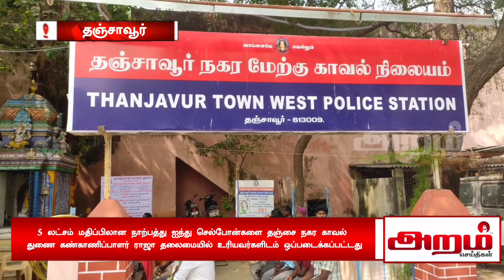5 லட்சம் மதிப்பிலான நாற்பத்து ஐந்து செல்போன்கள் உரியவர்களிடம் ஒப்படைக்கப்பட்டது | தஞ்சை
5  லட்சம் மதிப்பிலான நாற்பத்து ஐந்து செல்போன்களை  தஞ்சை நகர காவல் துணை கண்காணிப்பாளர் ராஜா தலைமையில் உரியவர்களிடம் ஒப்படைக்கப்பட்டது.

 தஞ்சை மேற்கு காவல் நிலைய சரகத்திற்குட்பட்ட பகுதிகளான பழைய பேருந்து நிலையம், ரயில்வே ஸ்டேசன், அரசு ராஜா மிராசுதார் மருத்துவமனை உள்ளிட்ட  இடங்களில் பொதுமக்களால் தவறவிடப்பட்டு, புகார் பெறப்பட்டு கண்டுபிடிக்கப்பட்ட சுமார்  5 லட்சம் மதிப்புள்ள 45 செல்போன்களை  தஞ்சை நகர காவல் துணை கண்காணிப்பாளர் ராஜா தலைமையில், மேற்கு காவல் நிலைய ஆய்வாளர் சந்திரா உரியவர்களிடம் ஒப்படைத்தார். தங்களது செல்போன்களை பெற்றுக்கொண்ட புகார்தாரர்கள்,  தொலைந்து போன செல்போன்களை கண்டுபிடித்து கொடுத்த காவல்துறையினருக்கு நன்றியினையும் , பாரட்டுகளையும் தெரிவித்தனர்.
பொது இடங்களிலும் , பயண நேரங்களிலும் தங்களது செல்போன்களை பத்திரமாக வைத்துக் கொள்ளுமாறும் , பயன்படுத்தப்பட்ட செல்போன்களை விலைக்கு வாங்கும் போது உரிய ரசீது இல்லாமல் வாங்க கூடாது என்றும்  செல்போன்களை திரும்ப பெற்றுக்கொண்டவர்களிடம் தஞ்சை நகர காவல் துணை கண்காணிப்பாளர் ராஜா அறிவுறுத்தினார்.